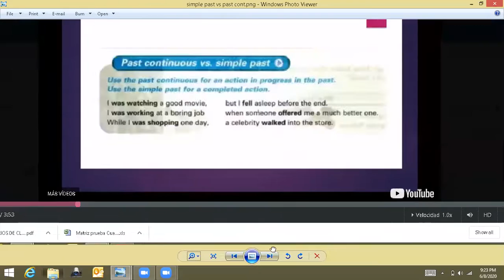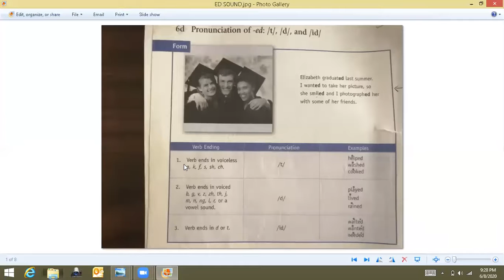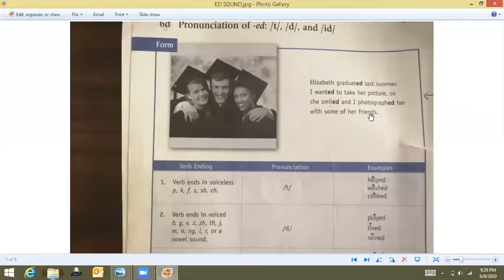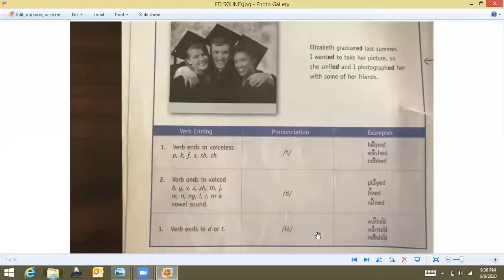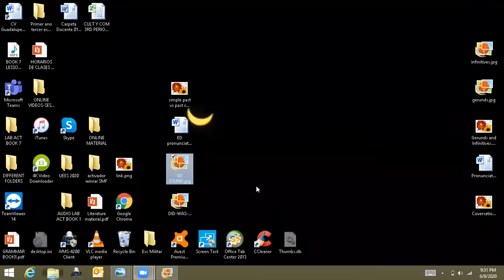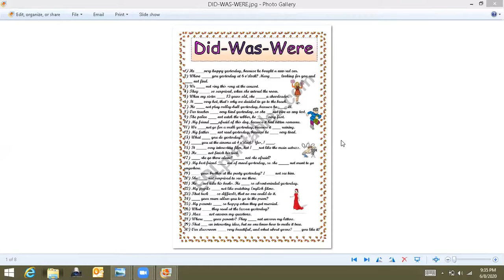Ingles Corporativo-June 08th-9 to 10 pm-Simple past and Past Cont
June 08th-9 to 10 pm-Simple past and past continuous